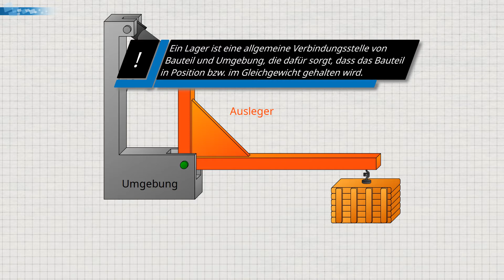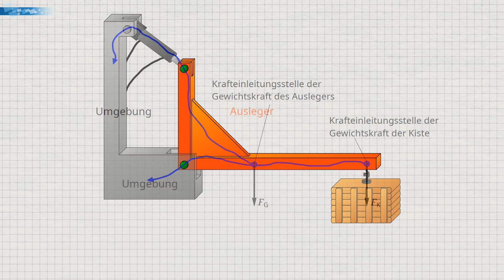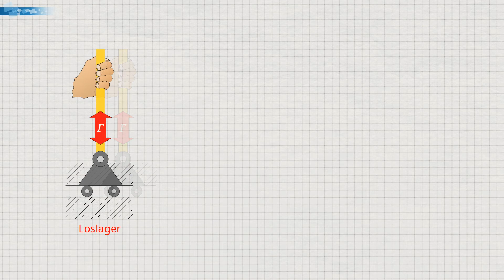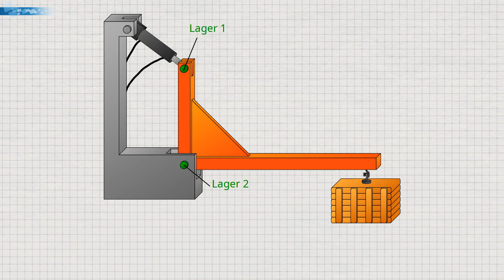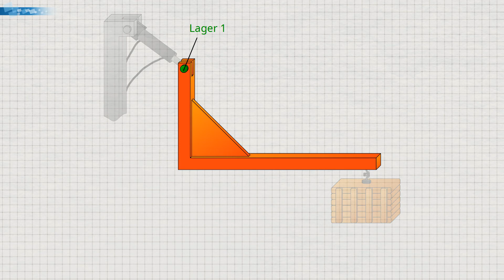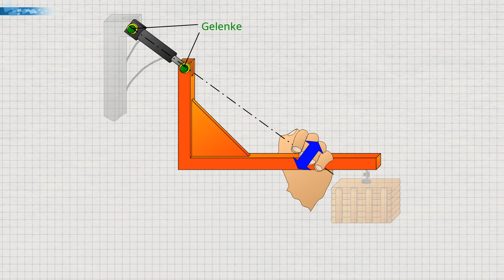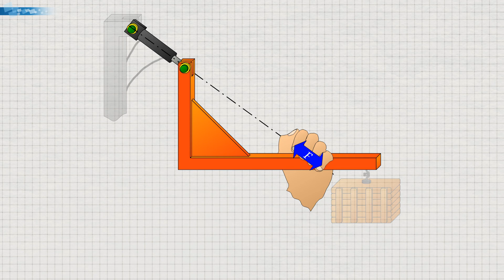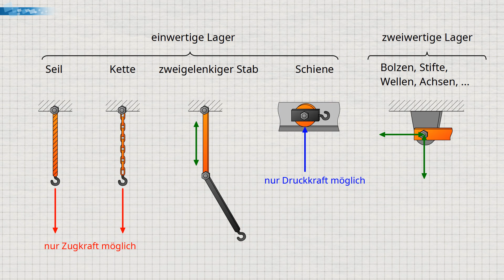Lager und deren Wertigkeiten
In diesem Video beschäftigen wir uns mit dem allgemeinen Begriff des Lagers und der Wertigkeiten von Lagern.

00:00 Begriff des Lagers in der Statik
02:39 Ein-, zwei- und dreiwertige Lager
04:20 Bestimmung der Lagerarten
08:19 Weitere Beispiele